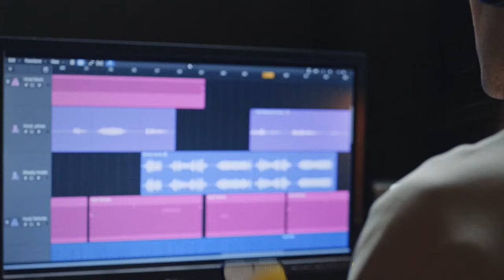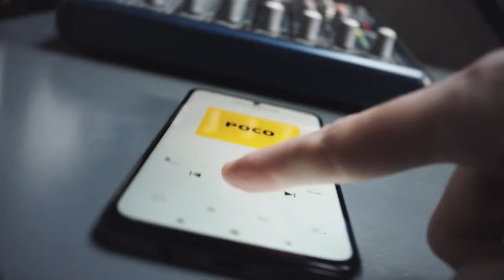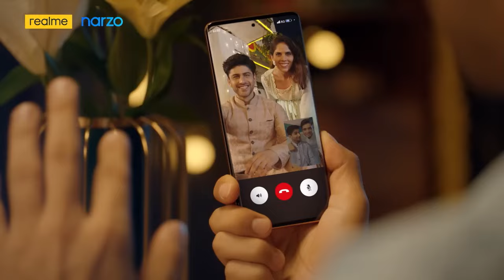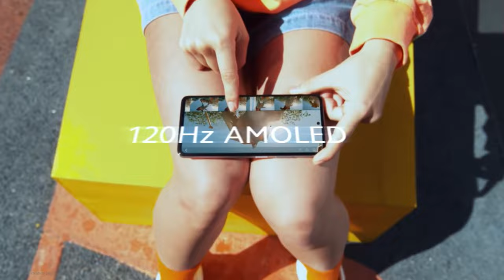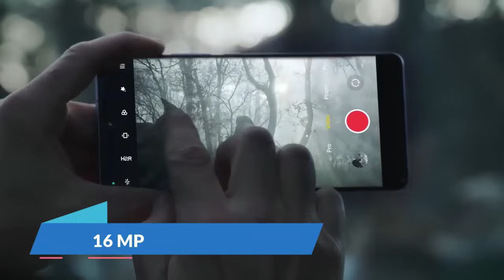5G 🔥 Powerful Phone Between 15000 To 20000. Best Phone Under 15000. Best Phone Under 20000.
5G 🔥 Powerful Phone Between 15000 To 20000. Best Phone Under 15000. Best Phone Under 20000.

Find the best phone under 15000 and the best phone under 20000.
Looking for the best phone under 15000 to 20000. Explore top picks for budget smartphones with great features and performance. Find the best camera phone under 20000 and the best overall smartphone under 20000. Discover top-rated phones with excellent cameras, battery life, and performance within your budget. Stay updated with the latest phone reviews and comparisons to make an informed decision.